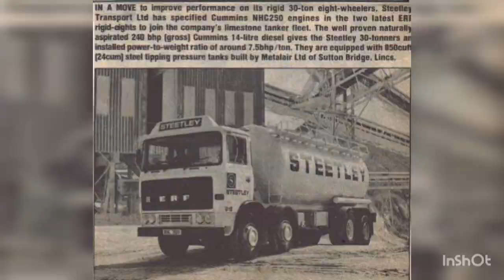STEETLEY TRANSPORT. CO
Tipper trucks
Bulk transport
Scammell's
Truck blogs
Bulk haulage